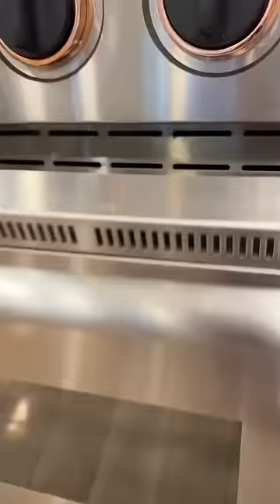My dog has a crush!